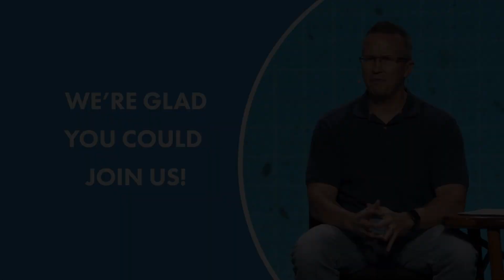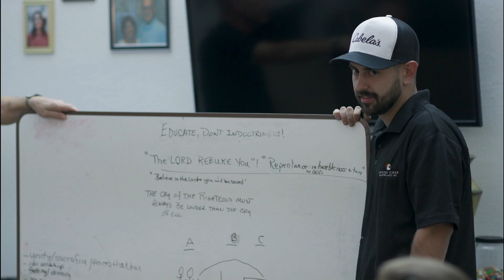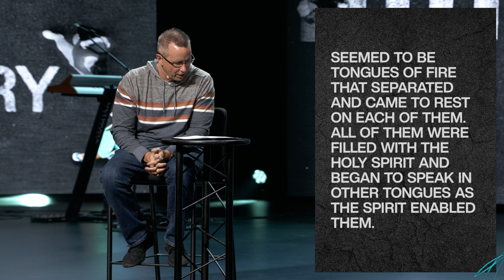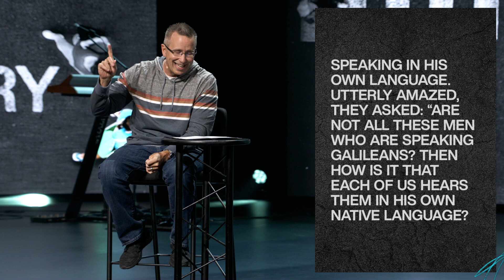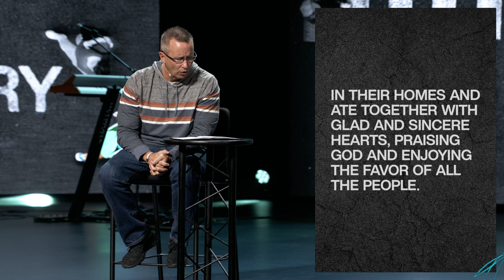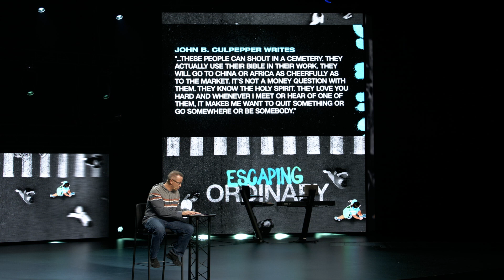Escaping Ordinary: Moving From Me To We - Full Service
Welcome Sagebrush Church, we are glad you’re here. Share this link with a friend so they can experience a service as well.

00:00:00 Intro
00:01:41 Passion
00:05:52 Graves Into Gardens
00:10:30 Same God
00:15:25 Thank You Jesus For The Blood
00:21:35 Follow You
00:24:37 Message
00:57:49 Outro